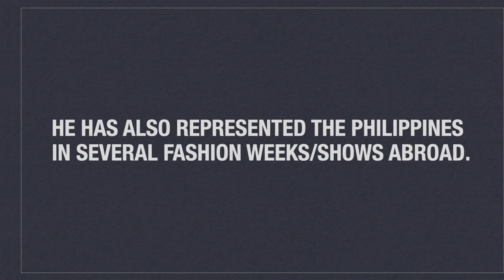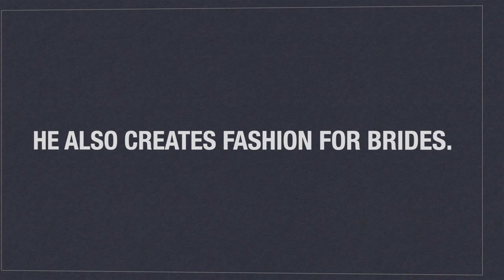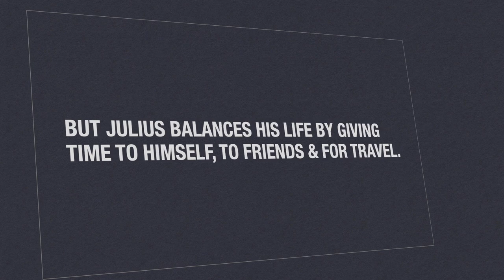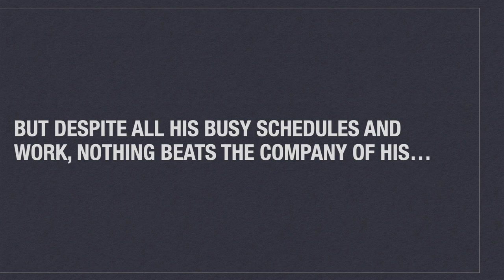Interview w/ Fashion Designer & Stylist JULIUS TAROG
This is my interview with fashion designer and stylist Julius Tarog. He is forward-thinking and progressive. Know more about him through this video. Thank you!